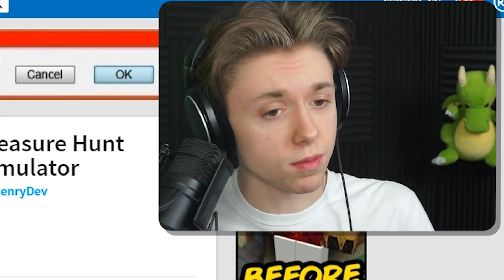BUYING THE NUKE! (BEATING THE GAME) | Treasure Hunt Simulator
Today in Roblox, I FINALLY FINISH THE TREASURE HUNT SIMULATOR! Technically there's no real ending but I BOUGHT THE LAST ITEM BABY THE NUKE!!